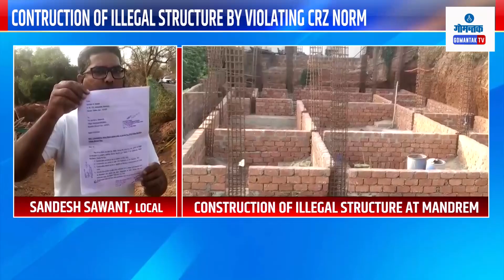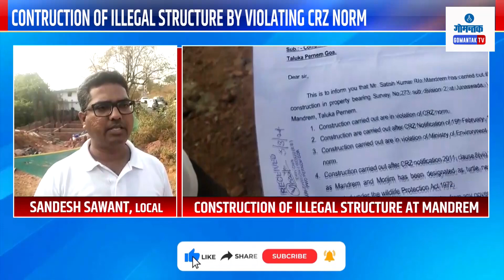Mandrem News - मांद्रे येथे बेकायदेशीर बांधकामे, CRZ नियमांचे उल्लंघन | Gomantak TV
Mandrem News - मांद्रे येथे बेकायदेशीर बांधकामे, CRZ नियमांचे उल्लंघन | Construction of illegal structures by violating CRZ norms | Gomantak TV